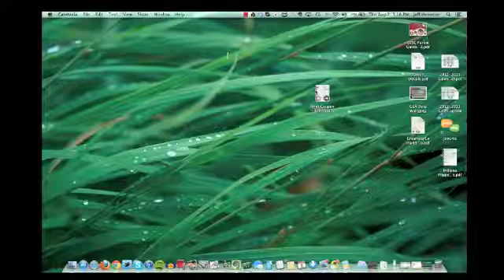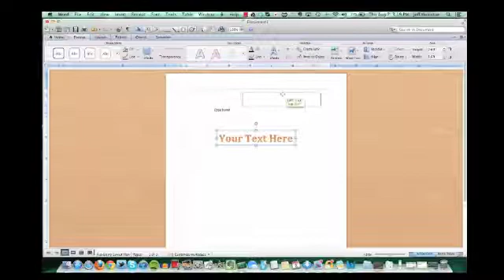Publishing with Word 2011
This video explains how to use Microsoft Word 2011 (for Mac) like publisher. The focus is on getting started with it and how teachers could use it to create newsletters and other classroom documents.